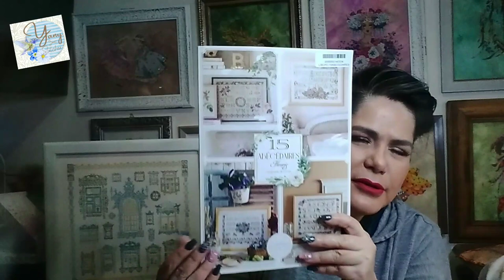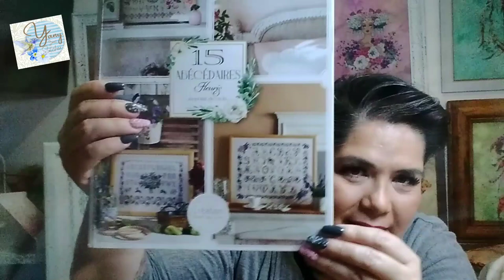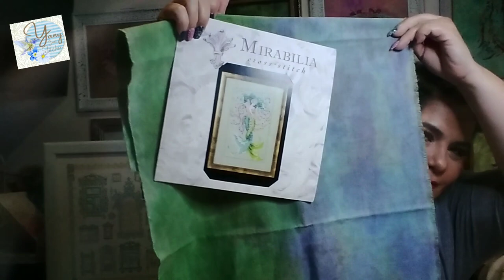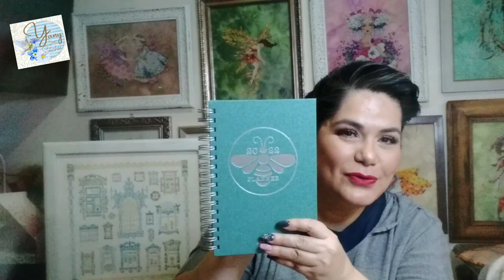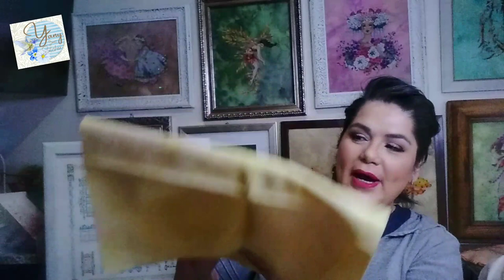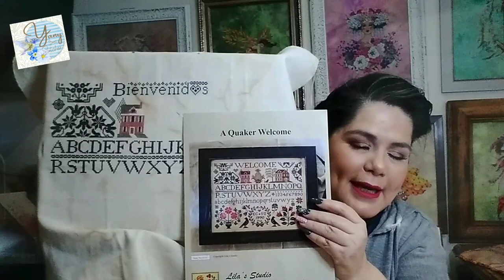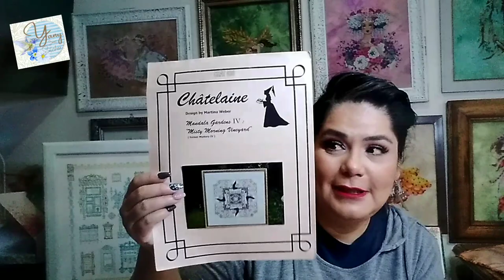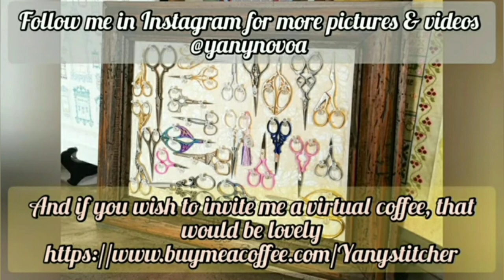Flosstube 213 A Chatelaine finished 🥲🤗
Thank you for your company 🧵🧚‍♀️🤗 Don't forget the subscription button 😁😊

If you want to invited me a coffee or more Cross Stitch patterns, please consider ☕🧵🤗

Happy Stitching!